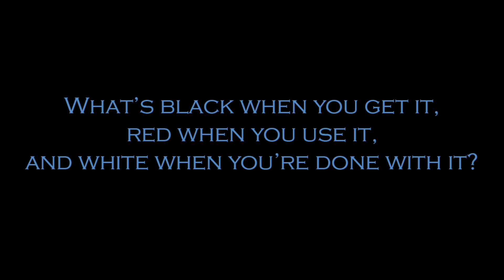Magic Monday 4/20/15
and a winner will randomly be selected to receive a FREE ticket to It's A Trap this weekend! Good luck!